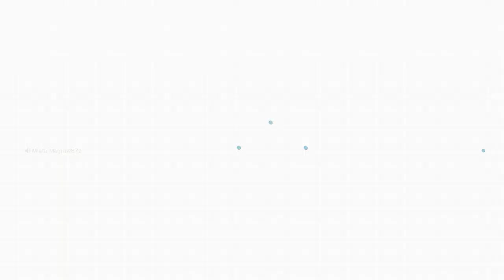Modern Warfare MP Beta (ARCHIVED STREAM)